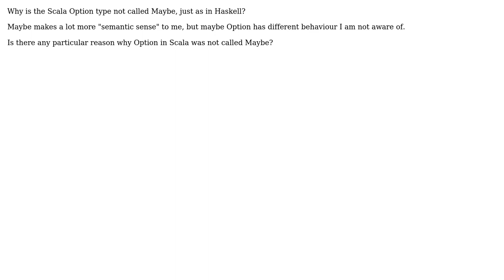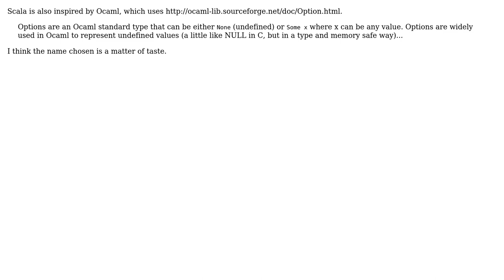Why is the Scala Option type not called Maybe, just as in Haskell? (2 Solutions!!)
Why is the Scala Option type not called Maybe, just as in Haskell?

With thanks & praise to God, and with thanks to the many people who have made this project possible! | Content (except music & images) licensed under CC BY-SA | Music | Images & others | With thanks to user sacundim user Mik378 user gnat user fnl and the Stack Exchange Network Trademarks are property of their respective owners. You are responsible for your own actions.